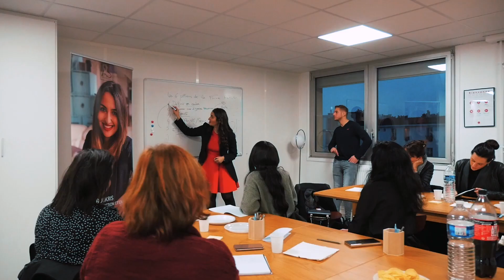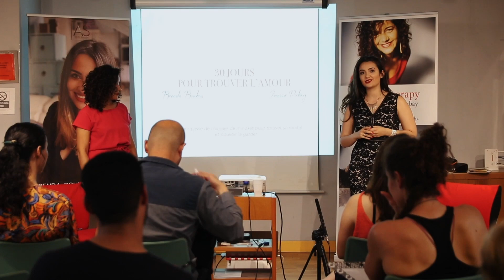4 outils pour ARRÊTER D'ÊTRE ACQUISE en amour !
Arrêter d'être acquise en amour ? Femme de valeur ? Femme ambitieuse ? Fuis moi je te suis ? Femme d'exception ? Femme acquise ? Homme distant ? Il ne veut pas s'engager ? Voici les 4 outils pour arrêter d'être acquise en amour !

Brenda Boukris